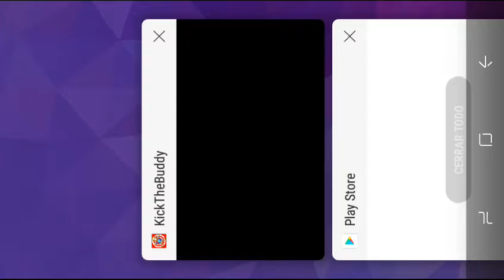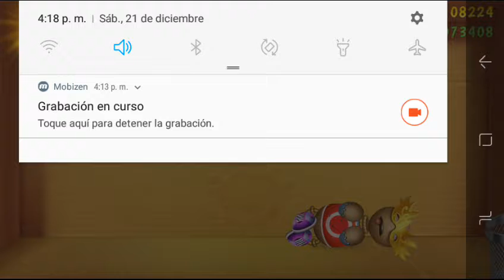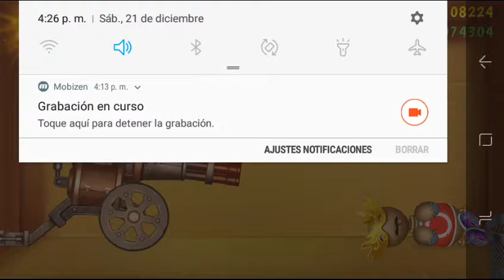Kick the buddy gameplay all free weapons parte 3